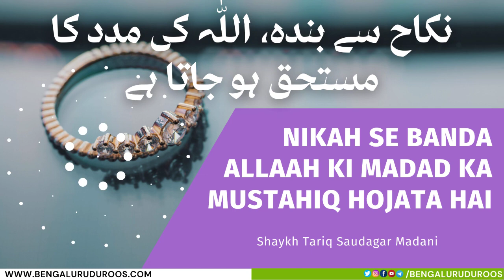Nikah Se Banda Allah Ki Madad Ka Mustahiq Hojata Hai | Shaykh Tariq Saudagar Madani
This clip is taken from the lecture:
Nikah Ke Maqaasid Aur Uski Hikmatein

٠٠٠٠٠٠٠٠٠٠٠٠٠٠٠٠٠٠٠٠٠٠٠٠٠٠٠٠٠٠٠٠٠٠٠٠٠٠٠٠